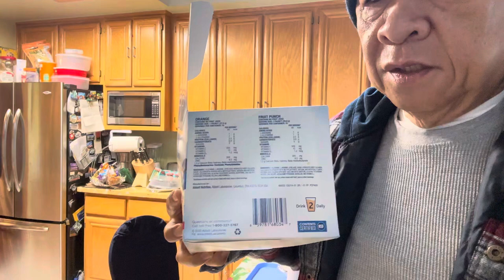Dec 13, 2023 Spinal Surgery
JUVEN - A orange flavor drink that was given to me 2x a day to help the healing process, I ordered a box from Amazon.